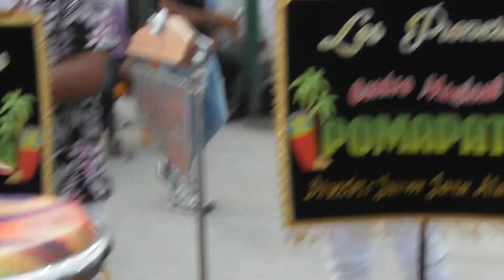BANDA CENTRO MUSICAL POMAPATA EL AUTO ROJO